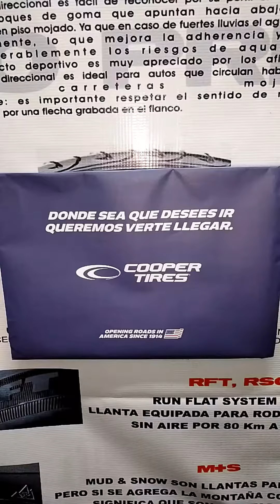Tipos de Llantas para Camionetas SUV LT Light Truck Aprende a elegir la Correcta ST, HT, AT, MT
Escoge la llanta para tu tipo de camioneta o aventura pero primero conoce los tipos de llantas que existen en el mercado así sabrás que pedir si necesitas una llanta ST (Sport Truck), HT (Highway Terrain), AT (All Terrain) o una MT (Mud Terrain)

que estén bien que tengan un muy buen día les desea el Piloto Previsor